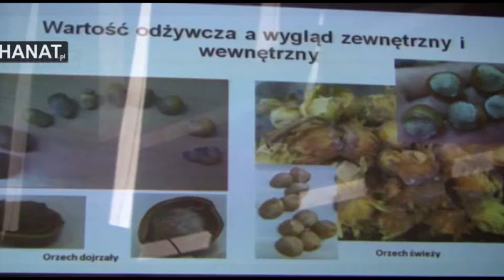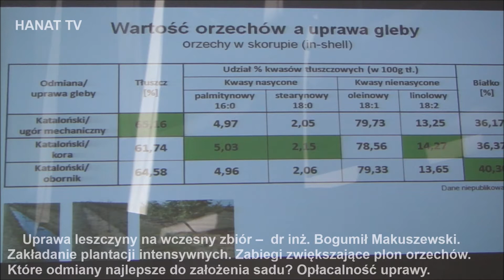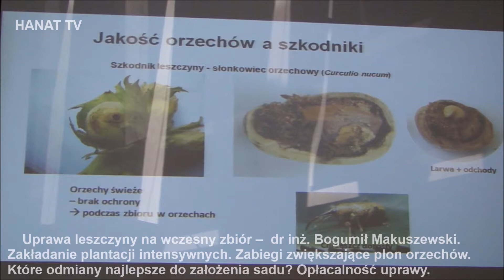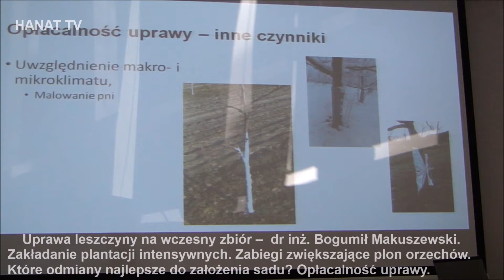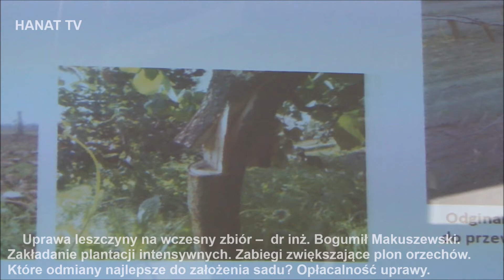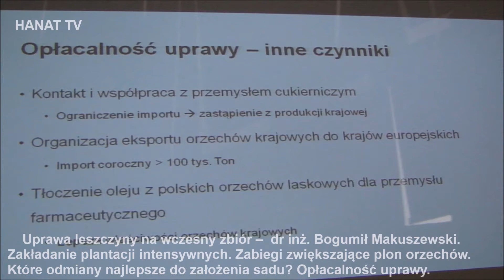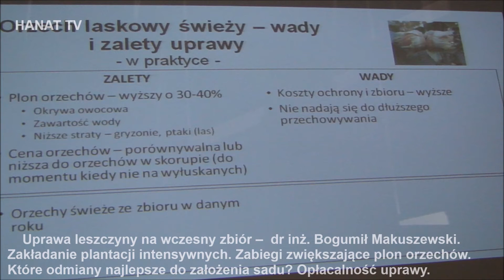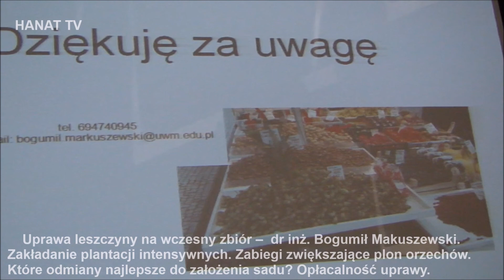Uprawa leszczyny na wczesny zbiór – dr inż Bogumił Makuszewski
Uprawa leszczyny na wczesny zbiór –  dr inż. Bogumił Makuszewski z UMW w Olsztynie. Zakładanie plantacji intensywnych – krzewy stałe i tymczasowe. Zabiegi przyspieszające i zwiększające plon orzechów. Które odmiany najlepsze do założenia sadu? Ochrona chemiczna. Wady i zalety uprawy orzechów w praktyce. Opłacalność uprawy leszczyny. Dlaczego orzech świeży jest lepszy od suchego? Może agrowłóknina zamiast pasów herbicydowych? Technologia produkcji. Szkolenie w Końskowoli zorganizowane przez Zrzeszenie Producentów Orzechów i Sadzonek Leszczyny 15 IV 2018r. Jakie orzechy sadzić? Jak założyć nowoczesny sad orzechów laskowych w Polsce?